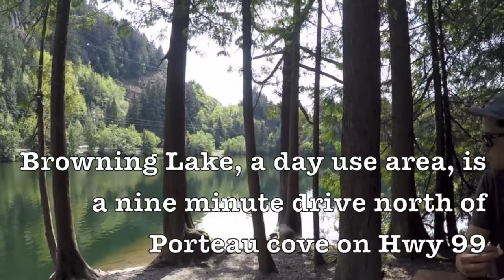Porteau Cove Camping, picnic at Browning lake!!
Porteau cove is a campground near Vancouver on Hwy 99. Browning Lake is also on hwy 99 on the way to Whisler.